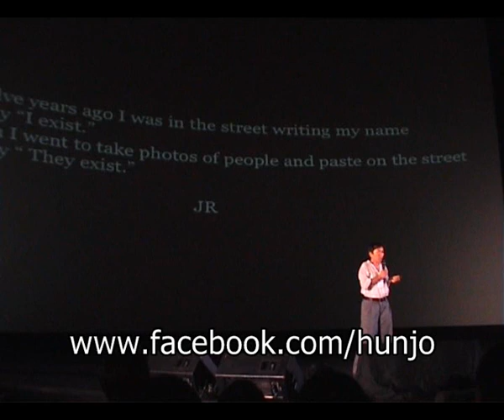คุณเกศิณี คุณทิพย์ เวทีปลวกพลังบุก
คุณเกศิณี คุณทรัพย์
หนึ่งในผู้ร่วมก่อตั้งเครือข่ายพลังบวกและชูใจ เอเจนซี่เพื่อสังคม อยู่ในวงการโฆษณามากกว่า 25 ปี ปัจจุบันลาออกจากการเป็นมนุษย์เงินเดือน มาเป็นครีเอทีฟผู้ฝักไฝ่เพื่อสังคมและเรียนรู้อย่างไม่มีวันหยุด